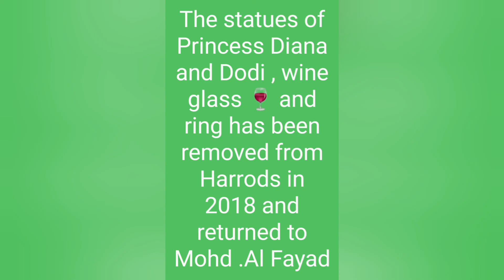Serpentine lake in Hyde Park & Diana and Dodi memorial in Harrods Store